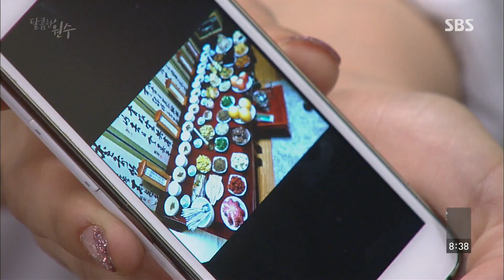장정희, 결혼 허락 해달라는 유건-최자혜에 ‘머뭇’ 《Sweet Enemy》 달콤한 원수 EP003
Sweet Enemy 달콤한 원수 EP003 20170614 SBS

장정희(차복남)는 결혼 승낙을 기다리는 유건(최선호)와 최자혜(정재희)에게 "우리 집안이 어떤 집안인지 아느냐"라고 물으며 대답을 머뭇거린다.

'Sweet Enemy' airs every Mon~Fri at 08:30AM starting from June 12th, 2017.